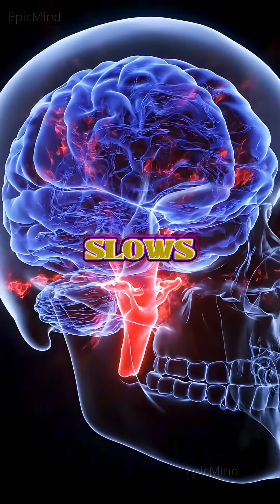Your Brain Thinks You’re Dying When You Fall Asleep | Sleep Science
Ever wondered why your body suddenly jerks awake right as you’re falling asleep? In this calming ASMR-style science breakdown, discover the surprising truth behind hypnic jerks — a reflex triggered when your primitive brain thinks you’re falling and about to die.

As you drift off, your muscles relax too quickly.
Your heart rate slows.
Your breathing softens.
And your ancient brain stem misinterprets all of this as danger.
So it floods your body with adrenaline, violently snapping you awake to “save” you.

This evolutionary glitch dates back to when early humans slept in trees, where relaxing too deeply could mean falling to your death. The people who jerked awake survived — and passed this reflex down to us.

Most people experience hypnic jerks often, but the brain erases the memory within seconds. You’ve probably had hundreds without realizing it.

If you enjoy ASMR science, psychology facts, sleep science, human body secrets, and viral educational shorts, this video is perfect for you.

Relax… learn… and maybe think twice tonight,
when your body runs its little test to make sure you’re still alive.